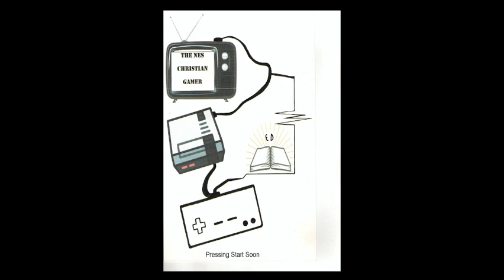National Day of Prayer 2024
Today is the National Day of Prayer here in the United States of America. This video share some prayers and what praying is. If you don't want to share your pray request directly, just type the word Unspoken in the comment section and I will still pray for you. This National Day of Prayer was recorded live and is for everyone.